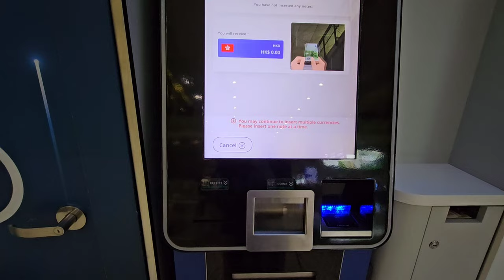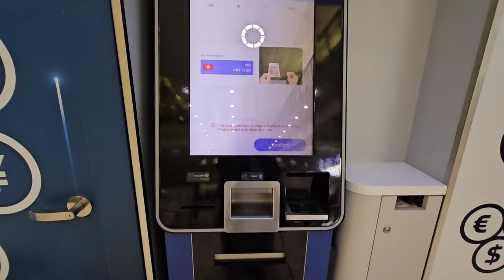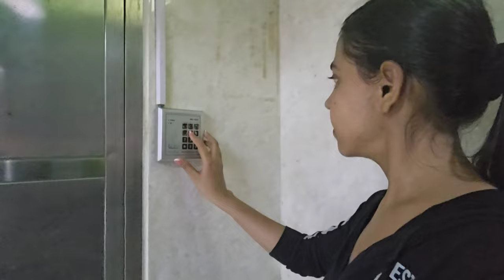How To Get A Chinese Visa In 2023 || Traveling From India To China 🇨🇳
After seeing so many beautiful scenic spots of china on Instagram, I decided that i should must visit China once, then I started to find cheap flights from India to China and found out , from mumbai via vietnam to Hong Kong , then i catch train to china I will keep sharing each & every thing about my journey .

Host - Haya

Keep Smiling 😊

Jai Hind 🇮🇳

documents requrd for visa

6 months bank statement with sign n stamp
passport
itnry
covr lettr
dummy return tickt
visa application form
appoinment lettr

ESIM FOR CHINA